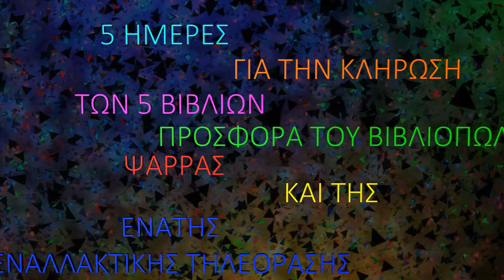5 ΜΕΡΕΣ ΓΙΑ ΤΗΝ ΚΛΗΡΩΣΗ ΒΙΒΛΙΟΠΩΛΕΙΟ ΨΑΡΑΣ ΕΝΑΤΗ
ΕΝΑΤΗ ΕΝΑΛΛΑΚΤΙΚΗ ΤΗΛΕΟΡΑΣΗ  κάνει για όλους
τους συνδρομητές της.
Στις 27 Ιουλίου η 1η κλήρωση.
5 βιβλία,για τις διακοπές σας!!!
Η πρώτη μας προσφορά,έρχεται από το ΒΙΒΛΙΟΠΩΛΕΙΟ ΨΑΡΑΣ
με έδρα τη Θεσσαλονίκη,
στην οδό Φιλικής Εταιρείας 39 ΤΚ. 54621.
Το βιβλιοπωλείο Ψαράς σας καλεί επίσης στο eshop
για να γνωρίσετε και να παραγγείλετε διαδικτυακά, όποιο βιβλίο επιθυμείτε!

Εικονοληψία Επεξεργασία Παραγωγή
Λαμπρόπουλος Σταύρος
ΕΝΑΤΗ ΕΝΑΛΛΑΚΤΙΚΗ ΤΗΛΕΟΡΑΣΗ